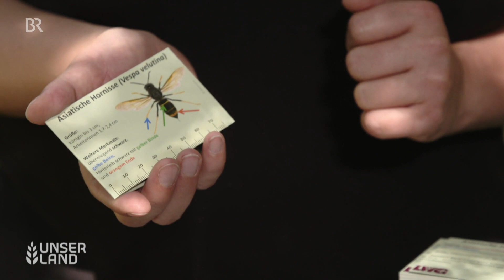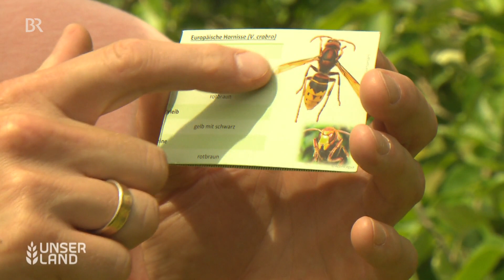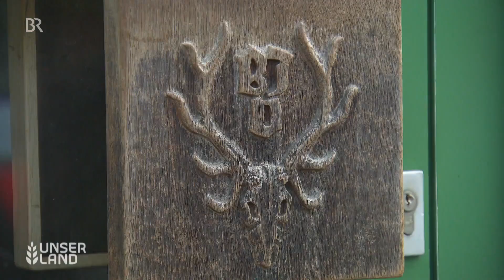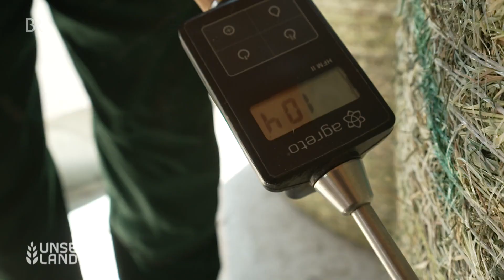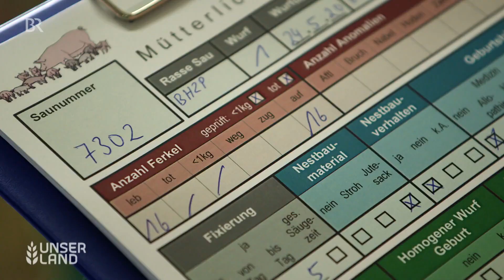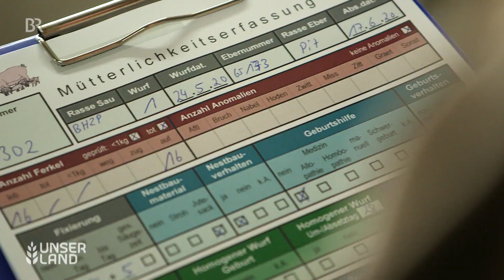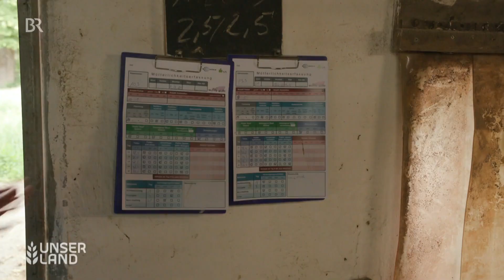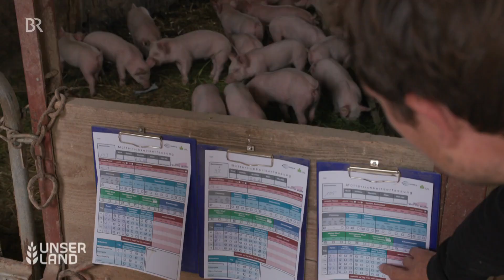Unser Land - Die Sendung vom 3. Juli 2020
Mit diesen Themen:

Gefährliche Einwanderin: Die Asiatische Hornisse frisst Bienen | Jagdmunition: Bleifrei schießen schützt Greifvögel | Kulturlandschaftsprogramm: Artenreiche Wiesen | Wasser auf der Alm: Hydraulischer Widder | Statt Kastenstand: Zucht von mütterlichen Sauen